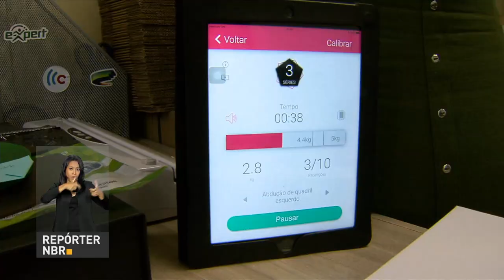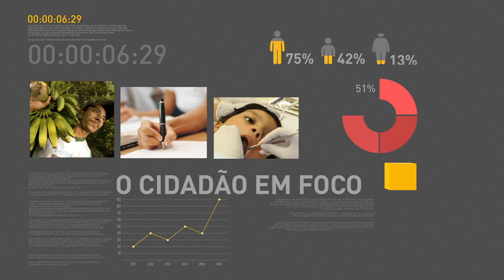BOLETIM REPÓRTER NBR 11h - 23 de fevereiro de 2018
REPÓRTER NBR 11h - 23.11.18: previa da inflação de fevereiro fica em 0,38%, abaixo do valor registrado em janeiro. E mais: governo aumenta teto de financiamento para produtores de baixa renda comprarem terra.